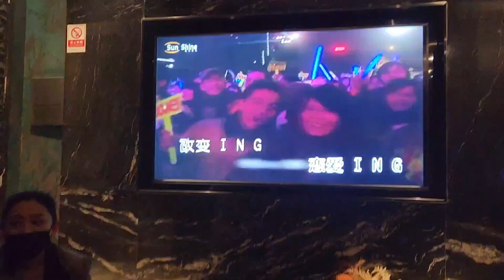Happy ING karaoke special with new Friends... KTV is something else...